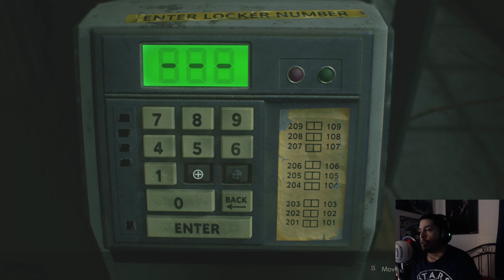Resident Evil 2 : Claire Second Run Part 2 : Exploring The Police Department!!!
With low ammo and supplies, Claire makes her way through the Police Department!!!